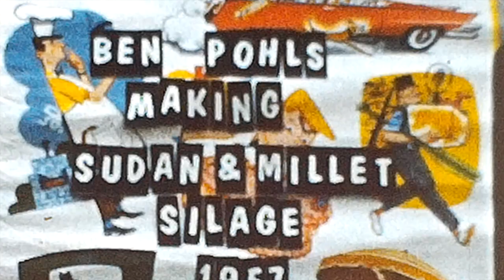Making Sudan & Millet Silage | 1957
William T. Avery & Harriet "Pansy" Avery along Rt. 30 in Esperance, NY.  Digitized my Great Grandfathers 8mm movies.